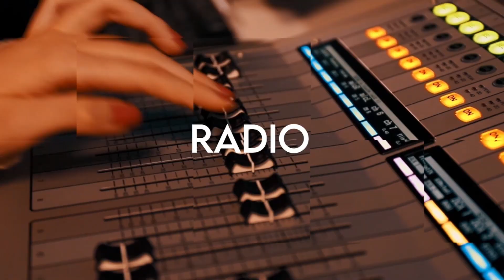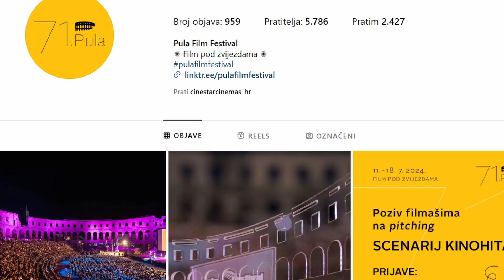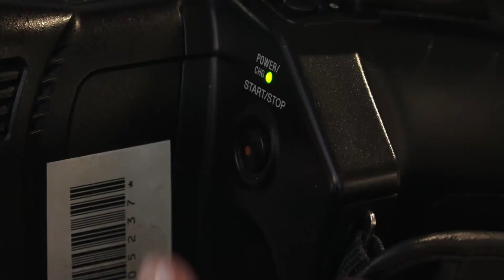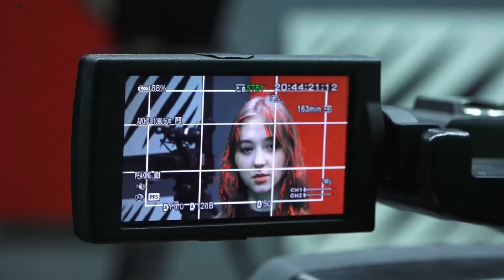Mediateka 31 - 11.5.2024.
Emisija je financirana sredstvima Fonda za poticanje pluralizma i raznovrsnosti elektroničkih medija.